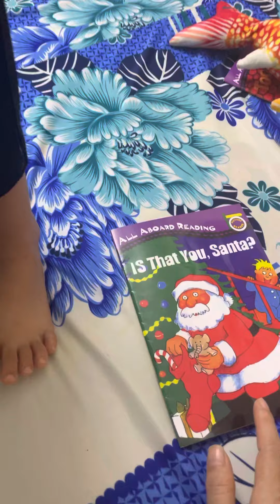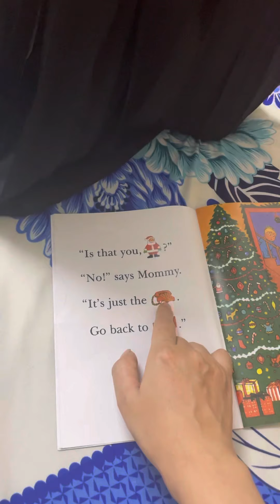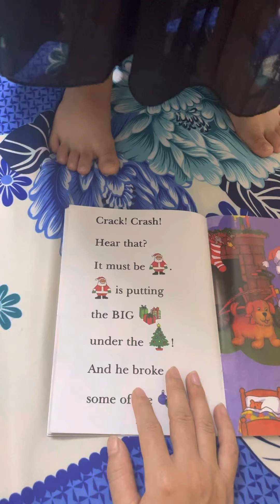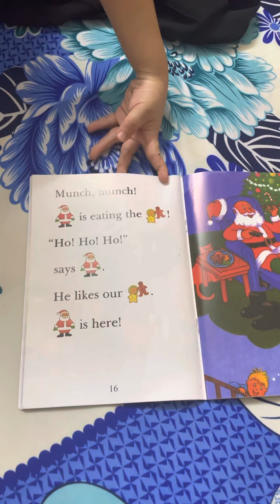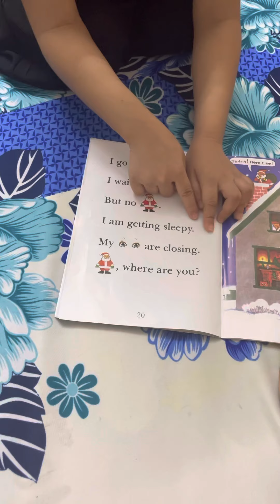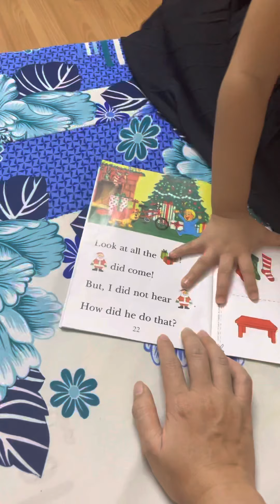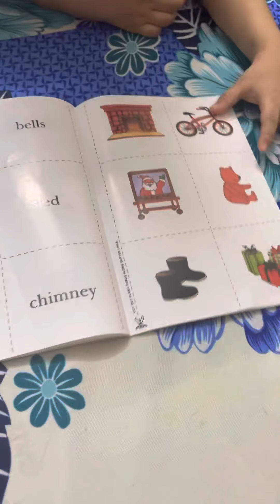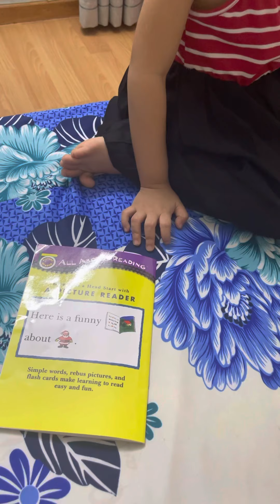Mia reads book Is that you, Santa?